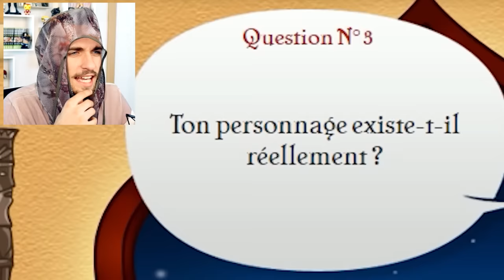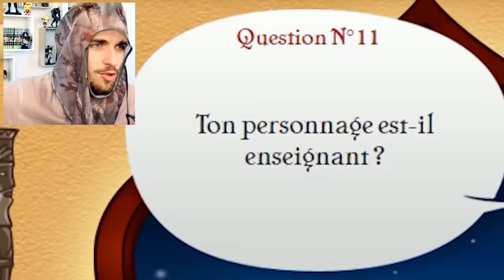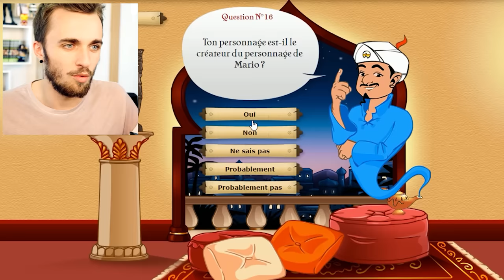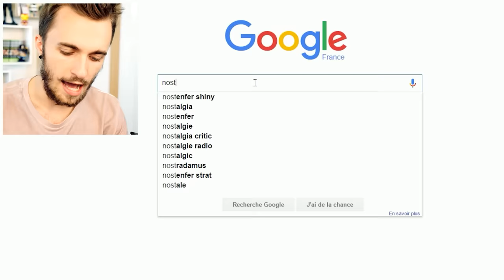ON A CASSÉ AKINATOR !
Retourne donc dans ta lampe !